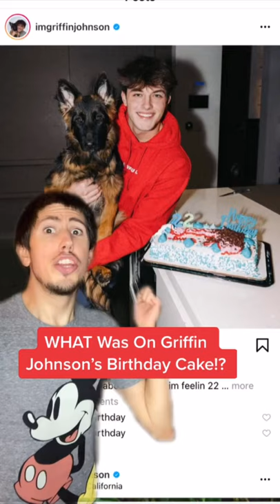WHAT Was On Griffin Johnson’s Birthday Cake!?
Can you believe this was on his birthday cake?